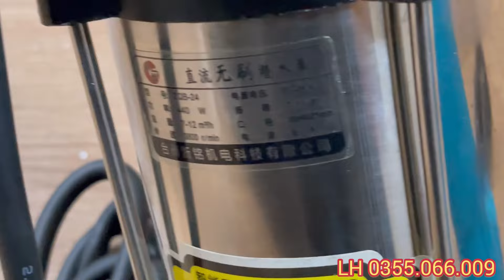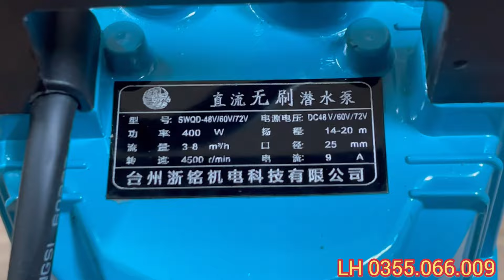Bơm nước 24v / 48v / 60v / 72v - Bơm chạy điện ắc quy - Chạy điện trực tiếp từ tấm pin Mặt Trời